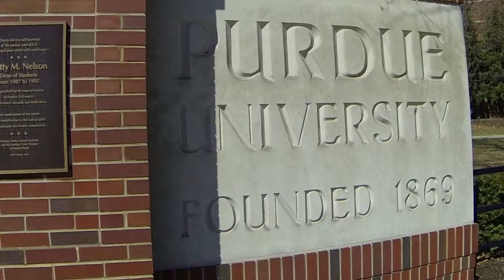Todd Justus - Why I Chose Purdue Civil Engineering